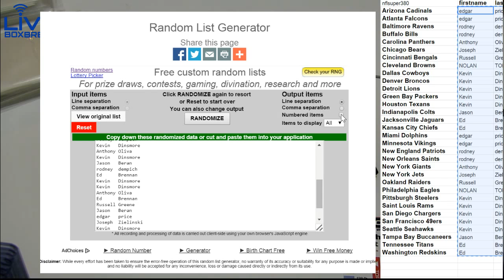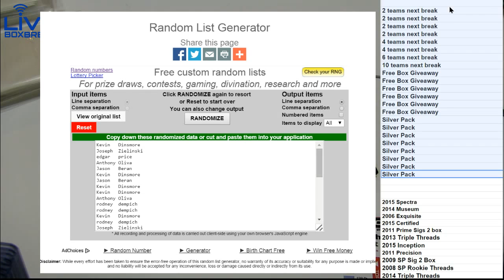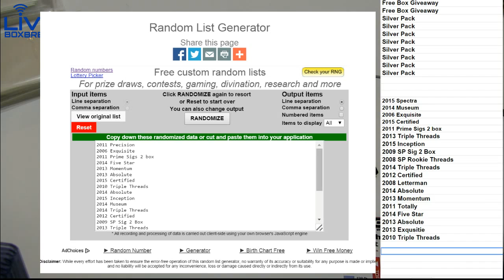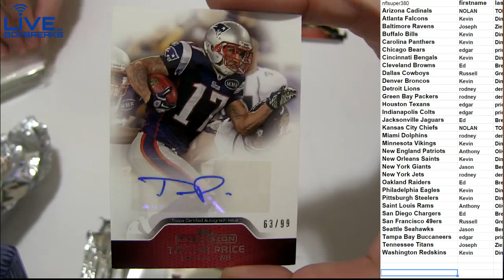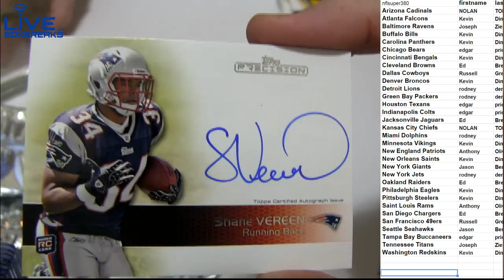NFL 555 2011 Precision LBB